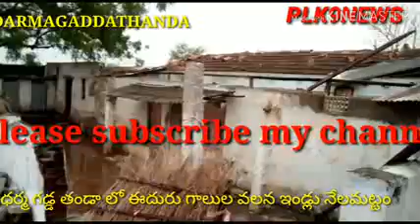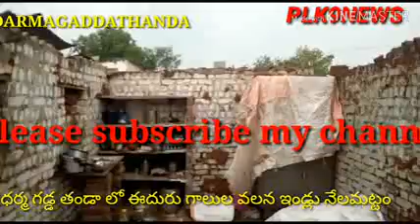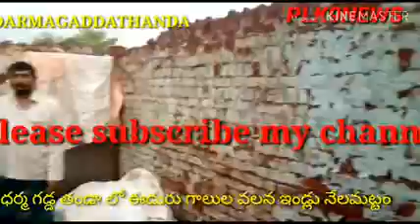//ధర్మ గడ్డ తండా లో ఈదురుగాలుల బీభత్సం//PLK9NEWS//PLEASE SUBSCRIBE MY CHANNEL,//